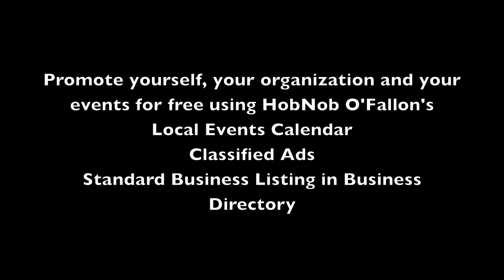6-27-10 River City Rascals vs Otters Game 2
The River City Rascals second game against the Evansville Otters only lasted five innings due to the rain. Still, the rascals solid offense prevailed as the team had a shut-out victory.

For more videos along with a local events calendar, business directory, articles, blogs and more,

Use HobNob O'Fallon to start a blog, share a story, communicate important news and share an important video.